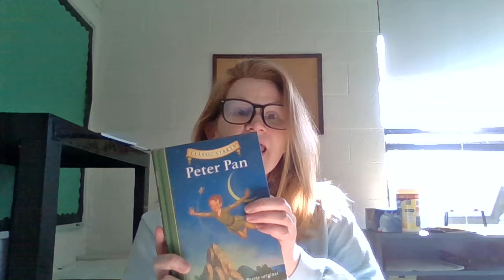Peter Pan- Classic Starts- Chapter 5